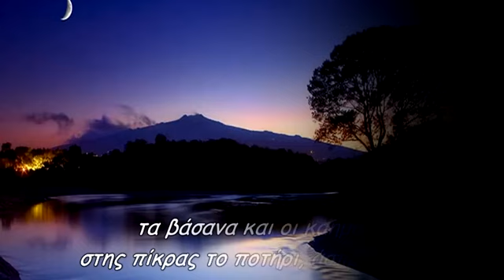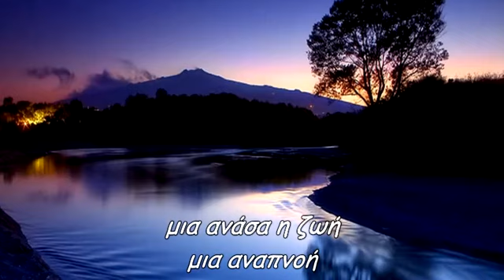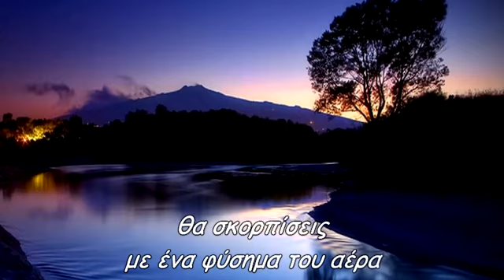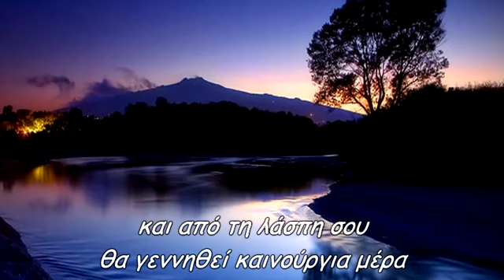Μια ανάσα η ζωή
μια ανάσα η ζωή, μια αναπνοή
πιες την μονορούφι αν μπορείς
ο έρωτας γλυκόπικρο κρασί
τα βάσανα και οι καημοί
στης πίκρας το ποτήρι, άσπρο πάτο
μην τρέχεις
να προλάβεις τη ζωή
απόλαυσέ την πριν το τέρμα
πρωί ξεκίνησες και είναι γέρμα
τα νιάτα σου γάργαρο νερό
όσα σου τάξαν ήταν ψέμα
τώρα που οι δρόμοι είν'ανοιχτοί
περπάτα, μη σταματάς στην άκρη
τα σύνορα πριν τα διαβείς
ψάξε να βρεις που μένει η αγάπη
όταν τελειώσεις
θα γίνουν όλα σκόνη
θα σκορπίσεις
με ένα φύσημα του αέρα
με τη βροχή
θα επιστρέψεις στη γη
και από τη λάσπη σου
θα γεννηθεί καινούργια μέρα
star30300
Παραγωγή Απρίλιος 2020